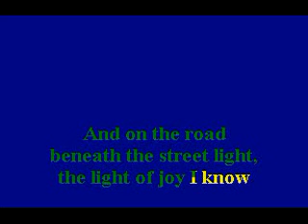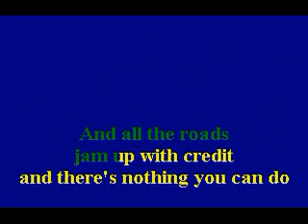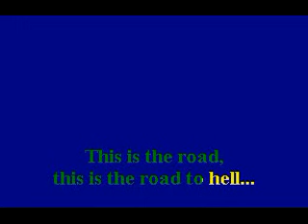Karaoke-Road To Hell.flv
Rock Klassiker